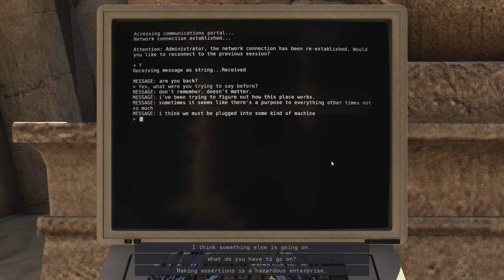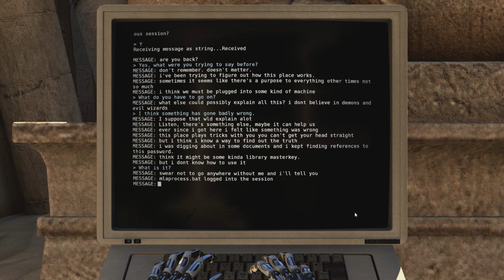The Talos Principle Walkthrough – Part 21: World B6 (1/2)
Good people of Youtube, my name is Spaner and welcome to The Talos Principle, a philosophical first-person puzzle game from Croteam. I’ve been interested in this game for a while and now I’m playing it for the first time.

In this episode we start World A6.